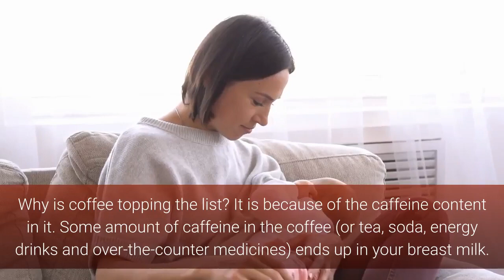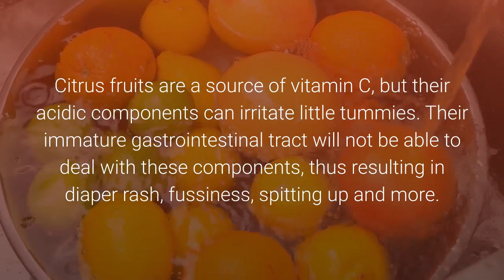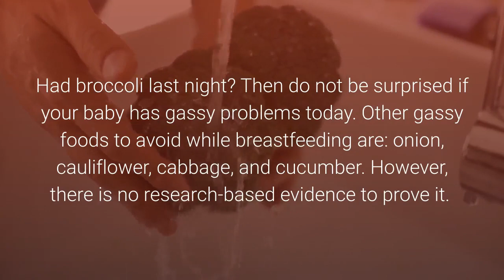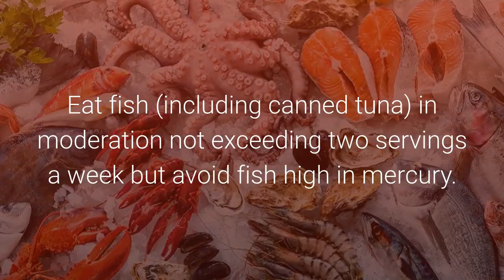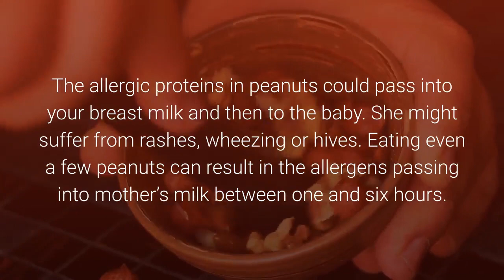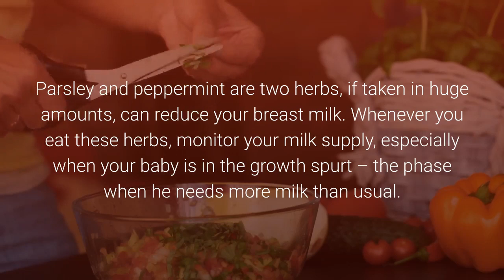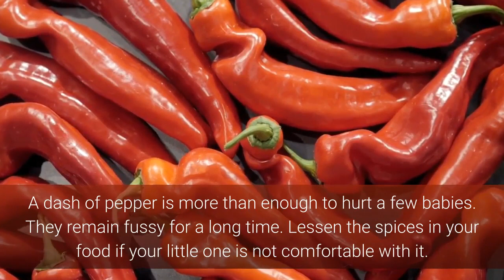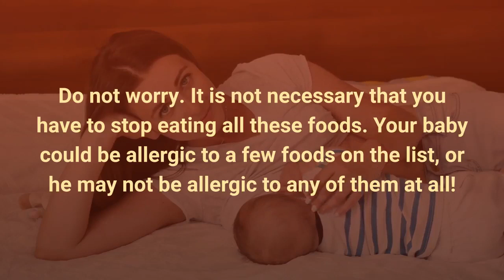14 Foods To Avoid During Breastfeeding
14 Foods To Avoid During Breastfeeding.
1. Coffee.
Why is coffee topping the list? It is because of the caffeine content in it. Some amount of caffeine in the coffee (or tea, soda, energy drinks and over-the-counter medicines) ends up in your breast milk.
So what? Unlike adults, babies cannot excrete caffeine efficiently. So, the accumulated caffeine in their bodies causes irritation, sleeplessness, and crankiness. High amounts of caffeine can lower iron levels in breast milk and decrease hemoglobin levels in the baby. Hence the best solution is to cut down on coffee.
“But, how do I begin my day, especially after a long sleepless night?” Are you asking this? Have coffee moderately (not more than 2 to 3 cups a day) because smaller amounts of caffeine are absolutely fine.
2. Chocolate.
Previously, break time would have meant chocolate time. But not anymore. Chocolate is rich in the substance called theobromine, which has an effect similar to that of caffeine. If you feel that your little one’s crankiness is due to your chocolate consumption, then keep away from it.
But how much is too much? The only way to know if you are taking too much of caffeine or theobromine is to observe your baby’s behavior. If a mother consumes more than 750mg of caffeine or theobromine a day, the baby might exhibit erratic and fussy behavior, besides suffering from sleep issues.
3. Citrus fruits.
Citrus fruits are a source of vitamin C, but their acidic components can irritate little tummies. Their immature gastrointestinal tract will not be able to deal with these components, thus resulting in diaper rash, fussiness, spitting up and more.
That said, you do not need to completely remove citrus fruits from your diet. Having an orange or two, or one grapefruit daily is absolutely fine. But if you decide to cut down completely on citrus fruits such as limes, grapefruits, lemons, and oranges, replace them with other vitamin C-rich foods like papaya, pineapple, strawberries or leafy greens and mango.
4. Broccoli.
Had broccoli last night? Then do not be surprised if your baby has gassy problems today. Other gassy foods to avoid while breastfeeding are: onion, cauliflower, cabbage, and cucumber. However, there is no research-based evidence to prove it.
5. High-mercury fish.
Mercury appears in your breast milk if you eat high-mercury fish and other foods that are high in that element. Higher levels of mercury in the breast milk can affect the baby’s neurological development.
According to the United States Department of Agriculture, “If a breastfeeding woman consumes a high amount of mercury-rich foods, it could harm the development of baby by transferring into the breast milk and then onto the baby.”
Eat fish (including canned tuna) in moderation not exceeding two servings a week but avoid fish high in mercury.
6. Alcohol.
Alcohol can pass from mom to baby through breast milk and affect his neurological development. But after nine full months without a drink, it is fine to have an occasional glass of wine or beer.
Studies have shown that a couple of units once or twice a week do not harm your baby. Levels higher than these may inhibit mother’s “let down” reflex (i.e. the release of milk to the nipple area).
Moderation is the key, says Dr. Jack Newman, a member of the LLLI Health Advisory Council. In his book ‘More Breastfeeding Myths’, Newman says, “Alcohol can be consumed in reasonable amounts. Only a fraction of the consumed alcohol remains in breast milk.
“A nursing mom can drink some alcohol and continue to nurse her baby. Quitting alcohol is like making life unessentially restrictive for breastfeeding moms”.
If you plan to have more than one drink at a time, then wait for two hours before you breastfeed your baby.
7. Peanuts.
If your family has a history of peanut allergies, avoid peanuts until you wean your baby. The allergic proteins in peanuts could pass into your breast milk and then to the baby. She might suffer from rashes, wheezing or hives. Eating even a few peanuts can result in the allergens passing into mother’s milk between one and six hours.
Research suggests that there is an increased chance of developing a lifetime peanut allergy for children exposed to peanuts at an early age. However, there is no sufficient evidence to suggest that avoiding peanuts during breastfeeding prevents peanut allergies in babies.